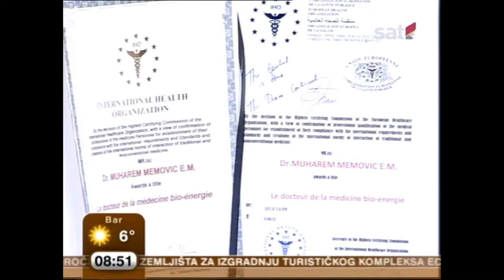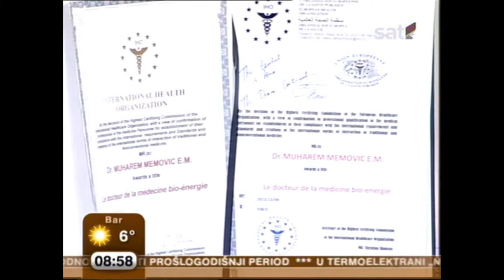Muharem Memovic - RTCG 08.12.2013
Intervju Prof. Dr. Muharema Memovica na Jutarnjem Programu RTCG